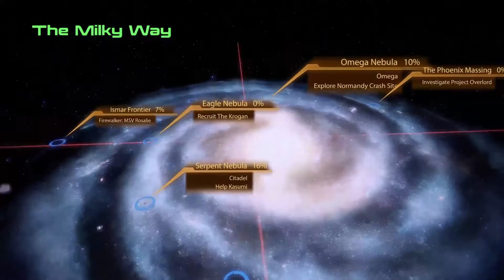Mass Effect 2 - Normandy SR 1 Crash Site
In this episode of Mass Effect 2, we visit the Normandy SR-1 Crash Site.  Also, please find my channel's upload schedule below!

My Gaming Rig:
Case: Cooler Master HAF 935 Stacker
Motherboard: Asus Prime X370-Pro
CPU: AMD Ryzen 7 1700 @ 3.0 Ghz
Memory: 32GB G.Skill Ripjaws 4 Series DDR4
GPU: Sapphire Radeon NITRO + RX 480 8GB GDDR5
Monitor: AOC 22” I2269VW at 1920x1080
2nd Monitor: Sceptre 16" E165W-1600HC at 1366x768
Keyboard: Razor BlackWidow Chroma

Channel Software:
Recording: Open Broadcaster Software (OBS)
Video Editing: Adobe Premiere Pro CC
Thumbnail Creation: Adobe Photoshop CC 2018

Channel Upload Schedule:
**All times are in Eastern Standard Time (EST)**
MONDAY

CAR MECHANIC SIMULATOR 2018 @ 3 PM

TUESDAY

MASS EFFECT 2 @ 3 PM

WEDNESDAY

ULTIMATE GENERAL: CIVIL WAR @ 3 PM

THURSDAY

DRAGON AGE @ 3 PM

FRIDAY

GAME DEV TYCOON @ 11 3 PM

SATURDAY

AMERICAN TRUCK SIMULATOR @ 3 PM
RANDOM PICK LIVESTREAM @ 9 PM

SUNDAY

AIRPORT CEO @ 11 AM
RANDOM PICK LIVESTREAM @ 3 PM